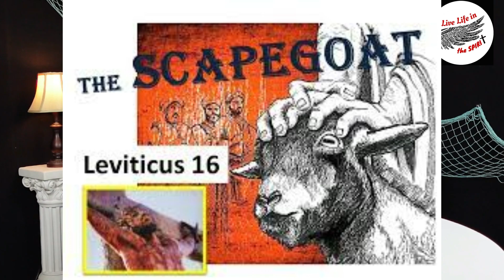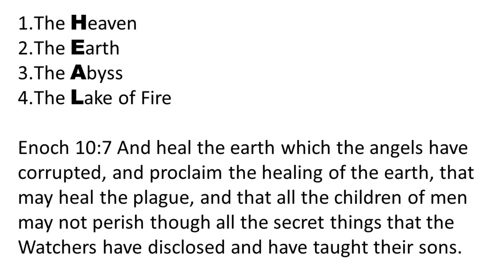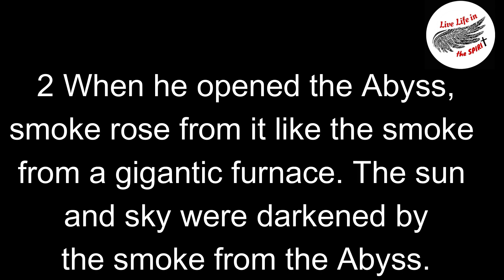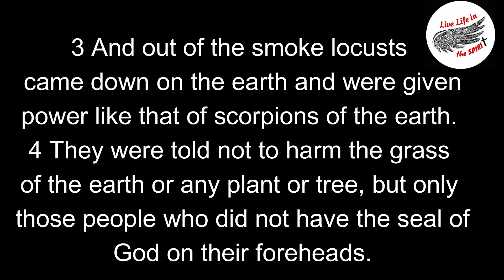E14 Enoch & the Fallen Angels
If you have ever wondered about the Book of Enoch, the Fallen Angels and Watchers, and how the Nephilim impacted the flood with Noah this is the Episode to listen to!  We will look at the Book of Enoch (7th from Adam), what role he played in the story of the Watchers, and how Yom Kippur connects with the Angel Azazael.  Add a funny Joy Break to make you laugh and this episode is a can't miss!

Join us, Pastor Penny Schulz and Kristen Scharrenberg, adventurers through the holy lands and warriors in Christ, as we explore the fascinating, the weird, the difficult, and the obscure while unpacking the Bible. Come and see as we dig into spiritual warfare and the fallen realm, aliens and UFOs, the Nephilim or Rephaim, prophecy, angels, giants and so much more! We promise to bring you joy, hope, inspiration, and intriguing, out-of-the box thinking, and ultimately salvation through Jesus Christ.

For sermons, magic tricks, and more, visit Penny's YouTube Channel